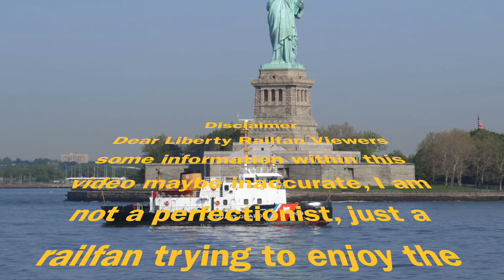Railfan Short: Two Transit Trains By Bergen Junction Tower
While I was in the area I wanted to see NS H88 but while I was there I never saw it, but atleast I got these two NJTransit trains, it maybe possibly NS H88 didn't run or ran slightly different time due to track work along the line.